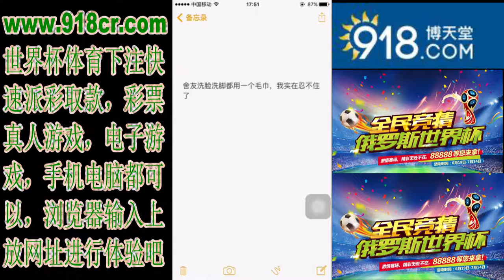【抖音】百万点击视频合集66，我被第一个小姐姐给吸引到了，好想做她男朋友，你们觉得呢？2